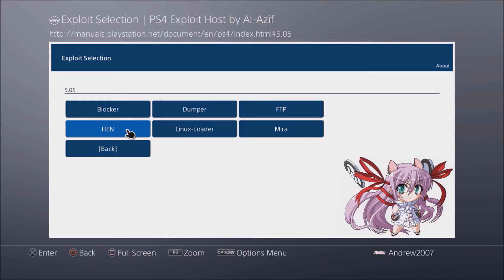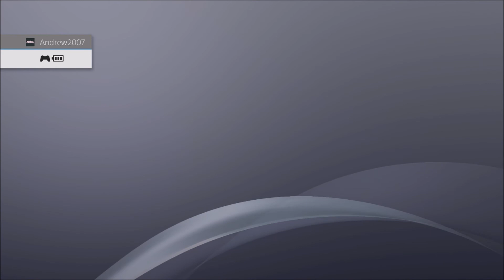Debug, Payloads & FPKGS On Rest Mode on 5.05 & Unlocking FPKGS (PS4 Jailbreak)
Mr Andrew2007#2723

My XBOX Gamertag:
MrAndrew2007

My PlayStation 4 Username:
oAndrew2007o